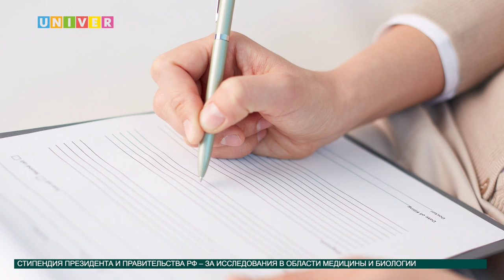Новости науки 05.10.2016